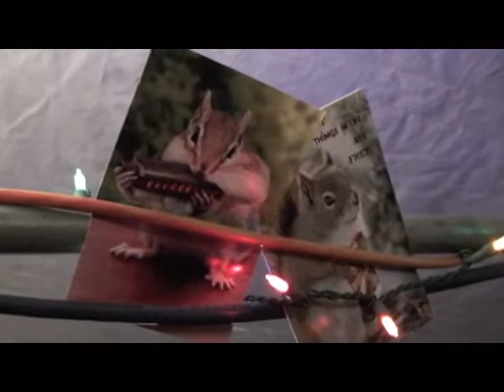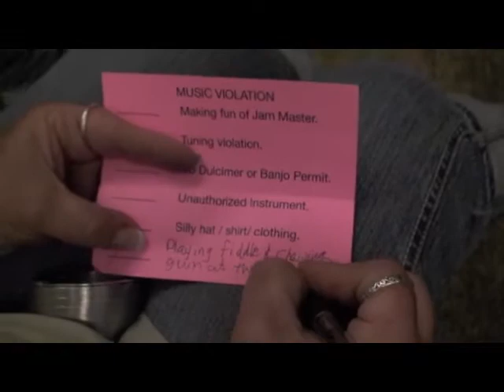Evart2012vid2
Beginning of Saturday Night. There is a lot of good energy up here. !